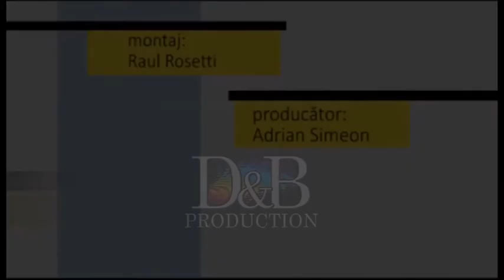Fotoliul cu ghimpi Ilia cornel Ovidiu ELECTORALA